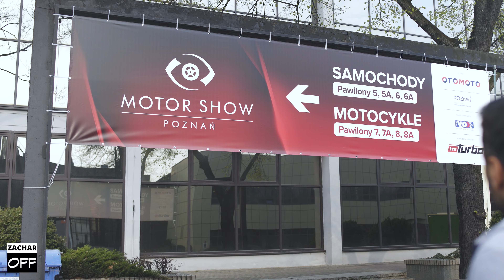Poznań Motor Show - backstage - Zachar OFF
Zwiedzanie targów w Poznaniu poszło kompletnie niezgodnie z planem...